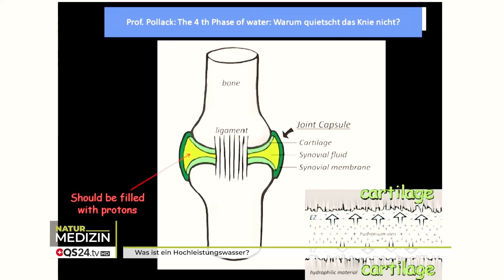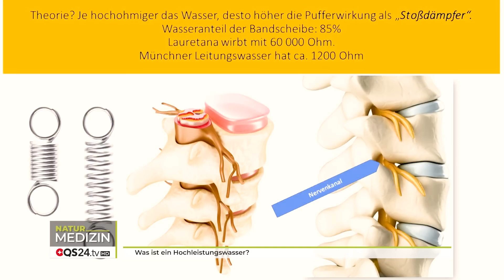Warum quietscht das Knie nicht und unglaubliche Wirkungen bei Rückenschmerzen?